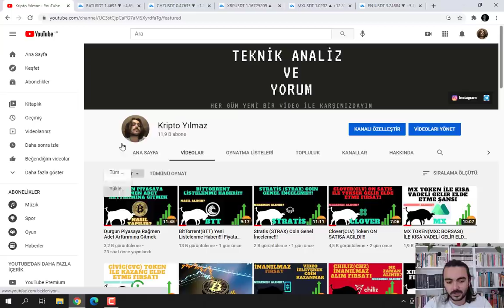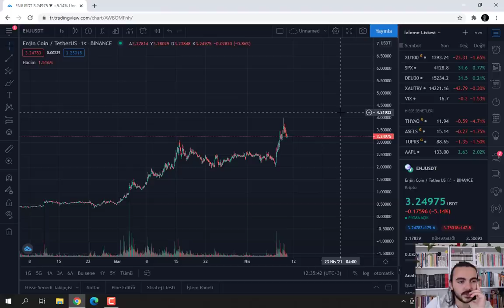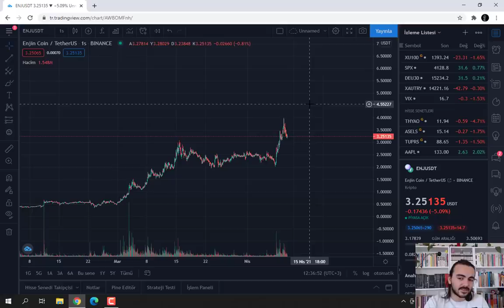BAT, CHZ, XRP, MX, ENJ GÜNLÜK YORUM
MXC BORSASI Referans kodumu kullanarak %10 komisyon indirimi ve 200$lık işlem sonucu 10$ bonus kazanabilirsiniz.

Yorumlarda gelen talep üzerine düzenlediğim bir videodur. Umarım sizlere fayda sağlamıştır. Herkese bol kazançlar dilerim.